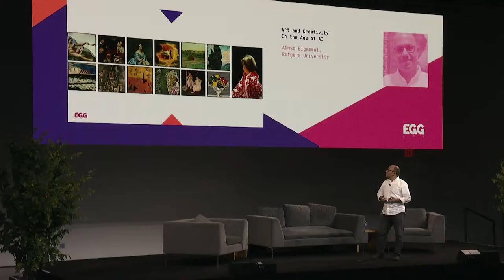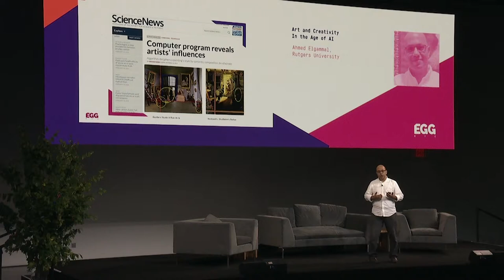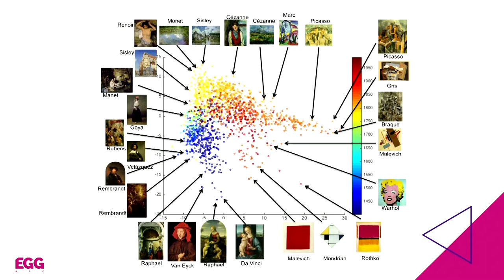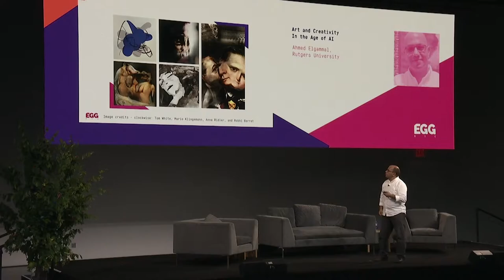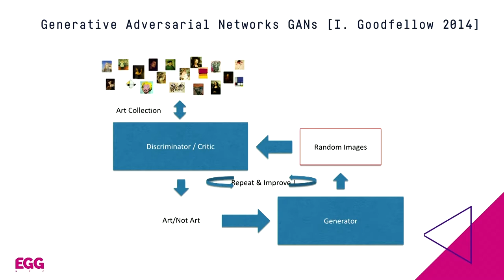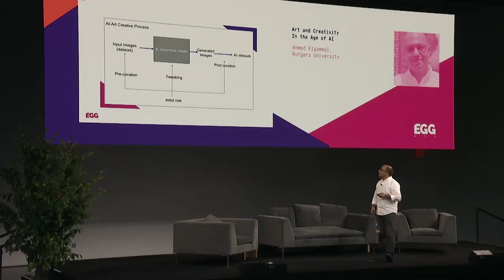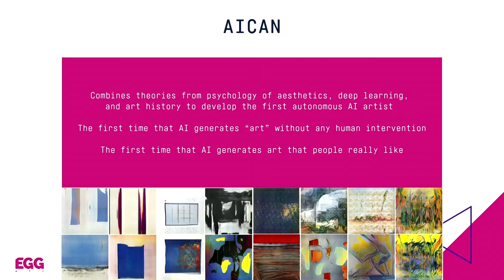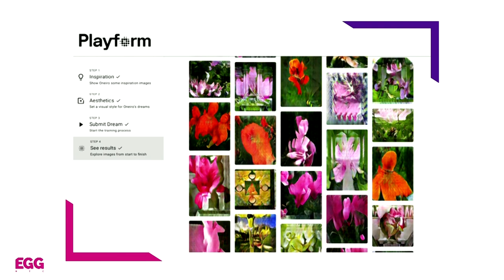How AI Is Changing the Way Art Is Made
Advances in Artificial Intelligence are changing everything around us. Are art and creativity immune from the perceived AI takeover? In this talk, Dr. Ahmed Elgammal will highlight the symbiotic relationship between Ai and art. He will argue why investigating perceptual and cognitive tasks related to human creativity is essential to advancing AI and how AI is changing the way art is made.